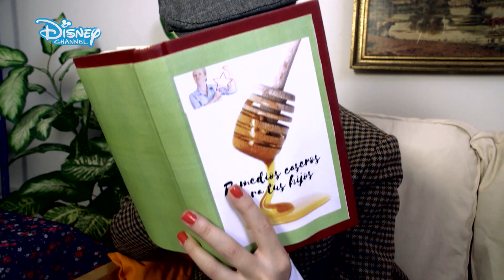Coco & Lana: ¿En serio? Ep. 3 | Disney Channel Oficial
Cuando los mayores tienen remedios para todo.

Coco y Lana son inseparables. Y comparten una gran pasión: la moda. Esto les lleva a crear su vlog de moda "Coco&Lana". En cada nuevo vídeo nos sorprenderán con nuevas tendencias, influencers invitados, tutoriales y un montón de sorpresas con las que iremos conociendo su mundo.